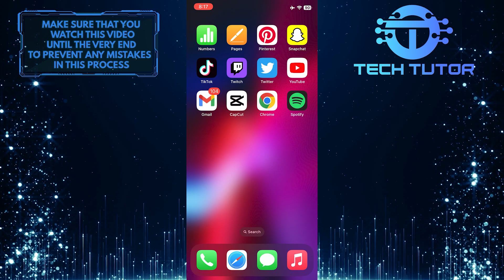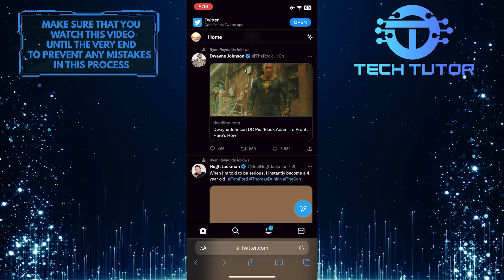How To Turn Off Twitter Sensitive Content Setting On iPhone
Do you want to know how to disable the Twitter sensitive content setting on your iPhone? This video will show you exactly how to do it. In just a few simple steps, we'll guide you through disabling the alert that warns of potentially sensitive content so that you can enjoy your Twitter experience without interruption. So watch now to see how simple it is to turn off Twitter sensitive content on your iPhone.